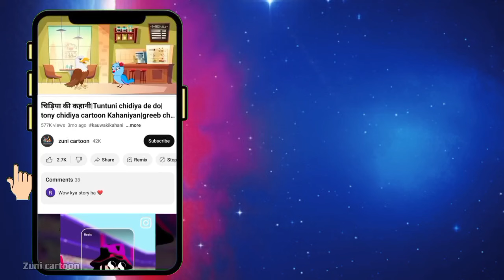चिड़िया की कहानी|Tony chidiya Wale cartoon|Tuntuni chidiya new moral story|chidiya manga do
कार्टून Chidiya Wala Cartoon|Tuni Chidiya Cartoon | Hindi Cartoon Kahani

बारिश में चिड़िया का कागज़ का घर | Tuni Chidiya Ka Ghar | Rano Chidiya wala cartoon
कार्टून | Tuni Chidiya Ka Ghar | Minu | Rano Chidiya wala cartoon | Hindi New Chidiya
नया कार्टून | Moral Stories in Hindi | Hindi Kahaniya | Chidiya wala Cartoon

स्कूल की कहानी|Cruel School Teacher|Tuntuni Chidiya Cartoon|Hindi Kartoon|Tuni Chidiya Kahani new
चिड़िया की गलतफहमी
चिड़िया का Bridel लहंगा | चिड़िया की सोने के जादुई लहंगे | chidiya kauwa hindi kahani | moral story | chidiya wala cartoon | tony chidiya
tuntuni chidiya wala cartoon tuni chidiya ki kahani cartoon video hindi stories cartoon hindi chidiya ka cartoon

tony wala cartoon
kahaniyan
tuntun chidiya story
kahaniyan acchi acchi acchi acchi acchi acchi
tuntuni ka
moral story cartoon
tinu chidiya
chudiyan tony chidiya
tony chidiya 2024
chirai cartoon
cartoon in hindi cartoons
tuntuni chidiya train wala
tuntuni chidiya video song
tony chidiya new story
don tony chidiya
tuntuni chidiya episode
tuntuni chidiya ghosla
tuntuni chidiya kalu
tuntuni chidiya ambala
tuntuni chidiya game
tuntuni chidiya 2023
cartoons for children
bird cartoon video
tony videos
cartoons cartoon
english cartoon video
cartoon show video
tony shows
how to draw tony
youtube cartoons
loonie toonie cartoon
ग्रेब पक्षी की कहानी|Tuntuni chidiya wale cartoon|new Hindi Cartoon Kahaniyan|Tony chidiya de do
हिंदी कार्टून|Minu Chidiya Wala Cartoon|Tuntuni Chidiya Cartoon|Hindi Lalch Cartoon
# new episode
cartoon mini chidiya
tuntuni chidiya billi